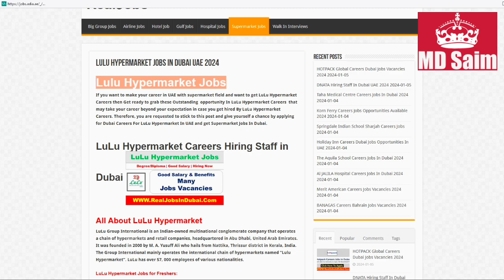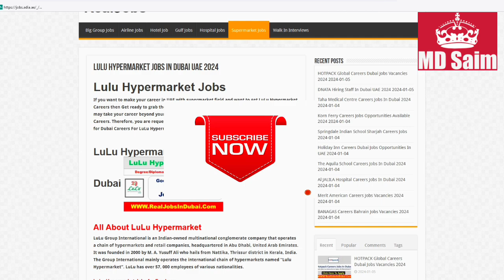Lulu Hypermarket Jobs In Dubai 2024